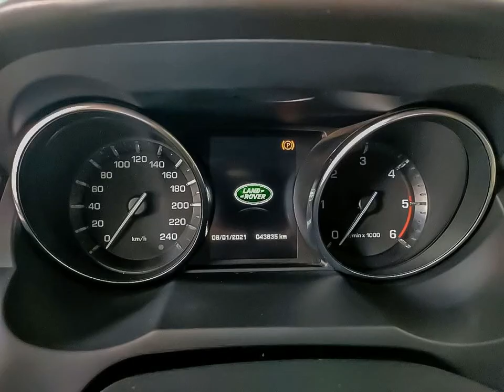LAND ROVER RANGE ROVER EVOQUE - 2015 - Araraquara/SP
Veículo: LAND ROVER / RANGE ROVER EVOQUE 2.2 SDA PRESTIGE 4X4 16V
Ano: 2014/2015
Combustível: DIESEL
Portas: 4 PORTAS
Câmbio: Automático
Cor: AZUL
KM: 43.000

✅ Air Bag
✅ Alarme
✅ Ar Condicionado
✅ Ar Quente
✅ Desembaçador Traseiro
✅ Direção Hidráulica
✅ Freio ABS
✅ Retrovisores Elétricos
✅ Travas Elétricas
✅ Vidros Elétricos
✅ Limpador Traseiro
✅ Kit Multimídia
✅ Trio Elétrico
✅ Bancos Elétricos
✅ Câmbio no Volante (Borboleta)
✅ Ar Digital
✅ Start-Stop
✅ Som Original